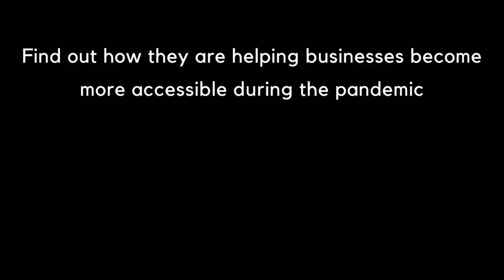Startup & Slay - Week 3 Promo